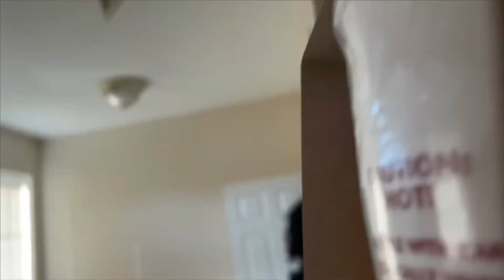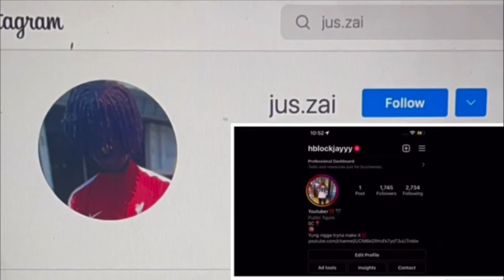Loyalty Test On YPB Sonyy (Gone Wrong🤦🏾‍♂️‼️)